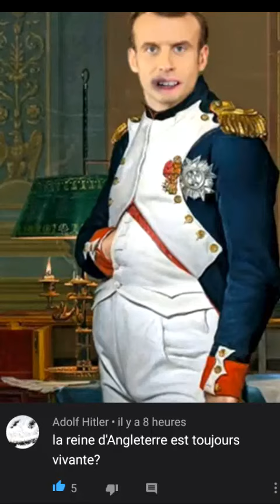F.A.Q. avec le GRAND PRESIDEMPEREUR NAPOLECRON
voici notre 2e F.A.Q. de la chaîne avec le GRAND PRESIDEMPEREUR NAPOLECRON

ZIAN, le parti d'un nouveau commencement!!!